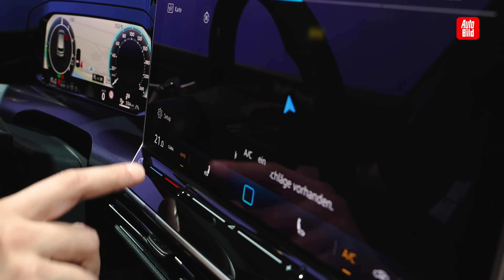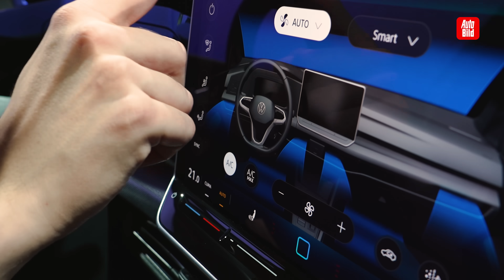VW Golf GTE (2024) | Der frische Golf macht endlich alles besser | Vorstellung mit Sebastian Friemel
Neues Infotainment, bessere Materialien und eine frische Optik: VW hat die Kritik der Kunden ernst genommen und beim Update an den richtigen Stellschrauben gedreht. Und ob die ganzen Veränderungen wirklich alles besser gemacht haben, wird sich im Test zeigen!

00:00 Wie sieht er aus?
00:52 Was hat sich beim Design getan?
01:57 Wie sieht er am Heck aus?
02:25 Was hat sich beim Kofferraum getan?
03:23 Was ist noch beim Design neu?
03:56 Wie sieht der Innenraum aus?
04:37 Was kann das neue Infotainment?
06:57 Welche Motoren wird es geben?
08:40 Outro